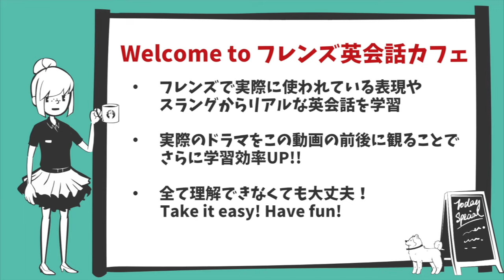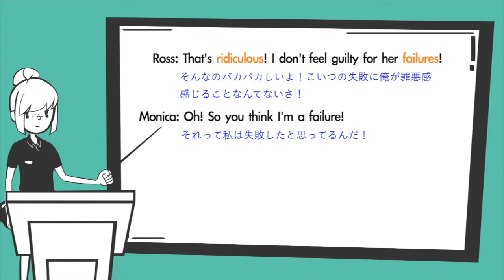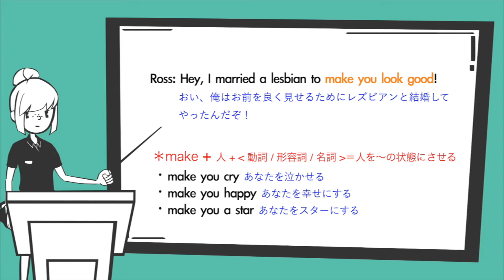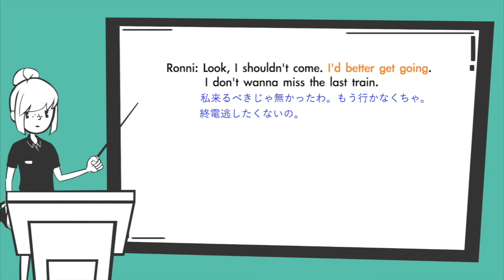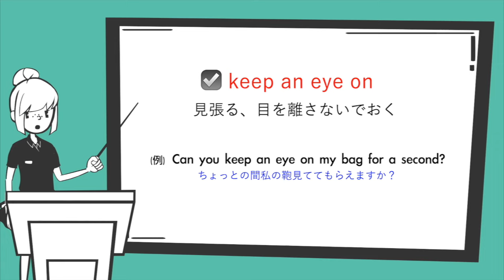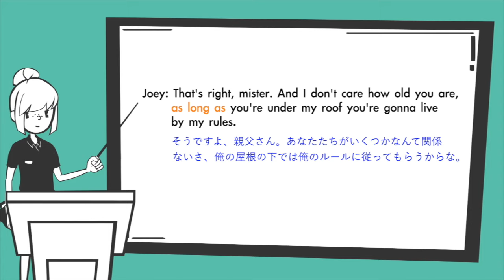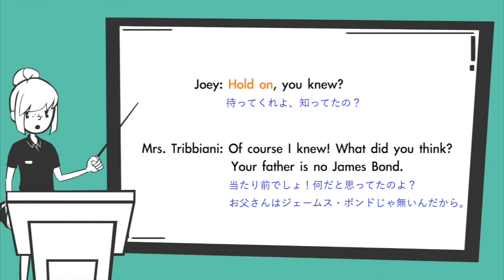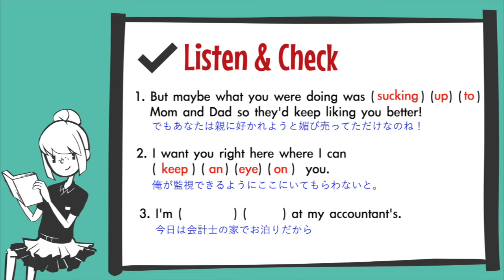海外ドラマで英語学習【フレンズ英会話】日英字幕&解説付き! ネイティブが実際に使う頻出3フレーズ #13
本動画では海外ドラマ『フレンズ』のシーズン1 エピソード13を使ってネイティブの使う頻出3フレーズを学習していきます。日常でよく使われるフレーズをピックアップしているので是非覚えて使ってみましょう♩

【海外ドラマ『フレンズ』で英語学習！】
海外ドラマ『フレンズ』を全シーズン全エピソード10周以上観た私が各エピソードの中から頻出フレーズを3つにまとめています。英語の授業では習わないのに英語スピーカーが頻繁に使っているフレーズを選んでいますので、すぐに使えるリアルな英会話を学ぶことができます。全シーンを一つ一つ丁寧に説明していおり、英語字幕→日本語字幕と続くので、初心者 🔰の方でも気軽に見ることが出来ます。
何よりフレンズは本当にドラマとして面白いので、動画の後などに自分でも是非見てみてください！楽しく英語を学んでいきましょう！

【引用】
Friends Season 1 Episode 13

【フレンズ英会話カフェ ☕️について】
ドラマフレンズからリアルな英会話を学んで、ネイティブみたいにかっこいい表現やイディオムを使えるようになることを目的とした英語学習チャンネルです。

※この動画はフェアユースの概念に基づいて制作しています。